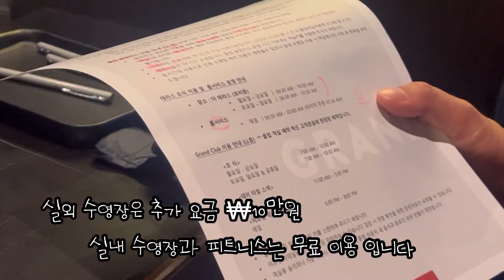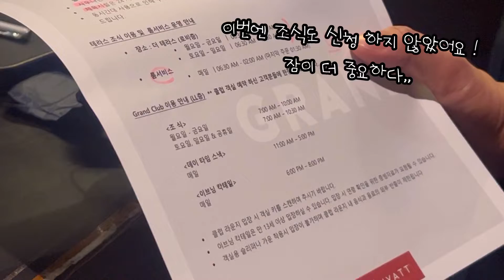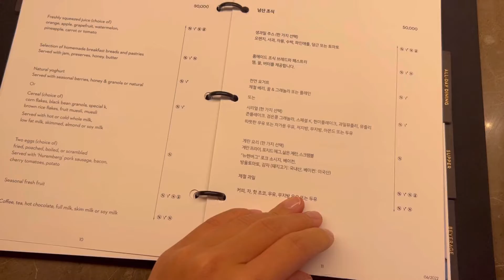성공한 ceo 컨셉으로 사진을 여러장 남길 수 있는 그랜드하얏트호텔 시티뷰 호캉스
그랜드하얏트호텔 투숙 후기